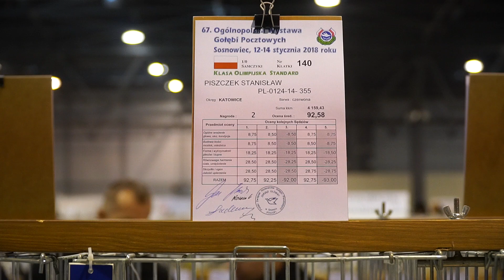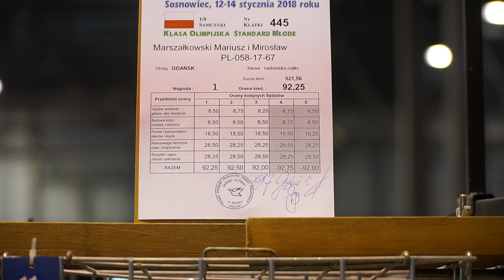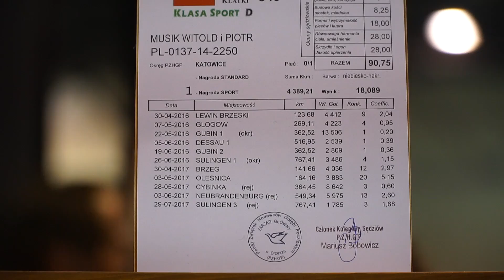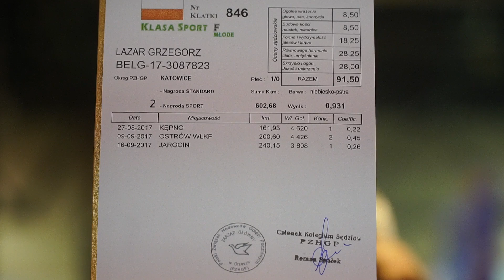WYSTAWA GOŁĘBI SOSNOWIEC 2018 - REPREZENTACJA POLSKI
Reprezentacja Polski na Wystawie Gołębi Pocztowych Sosnowiec 2018